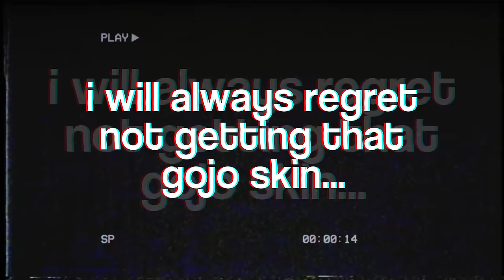this is why fortnite is goated